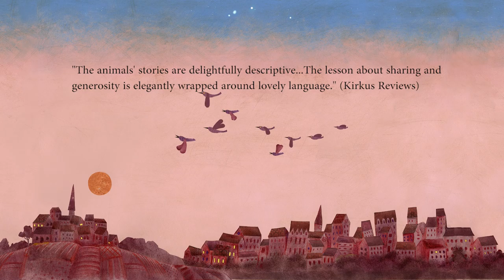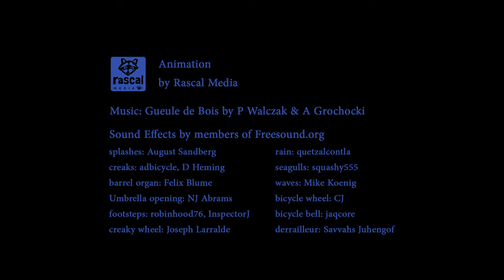The Green Umbrella Trailer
Elephant takes a walk in the rain and meets a hedgehog, cat, bear and an old rabbit all claiming they've had exciting adventures with his umbrella.